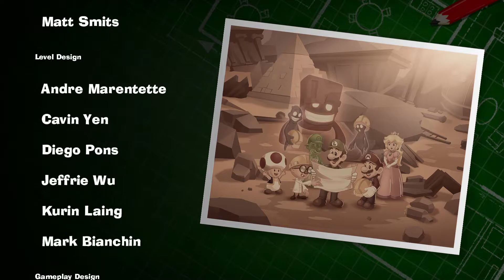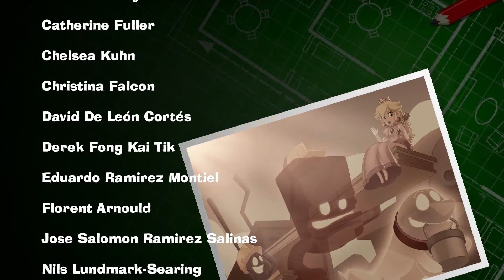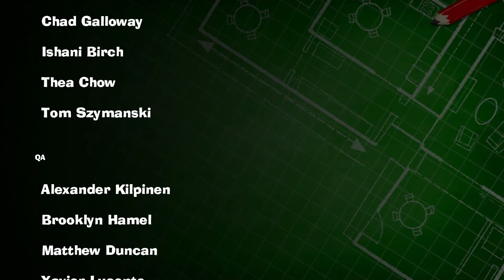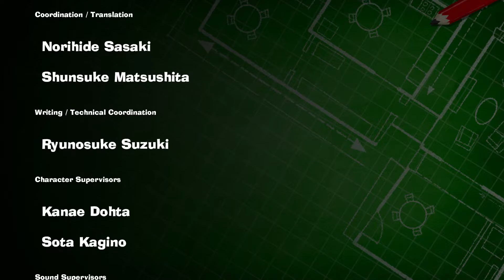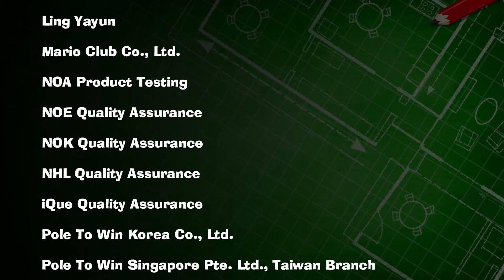GT2904G Gameplay: Luigi's Mansion 3 Finale: The Final Showdown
Today I Am Going To Play Luigi's Mansion 3 Doing The Finale: The Rooftop And Defeating King Boo.